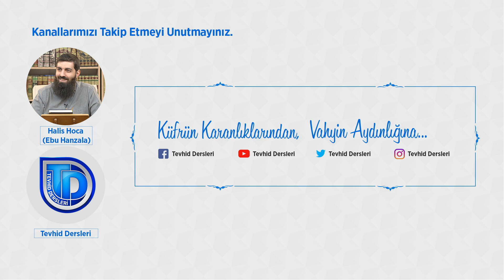Talut ve Calut Kıssası - 3 | Kur’an Kıssaları - 25 | Halis Bayancuk Hoca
Talut ve Calut Kıssası - 3 | Kur’an Kıssaları - 25 | Halis Hoca (Ebu Hanzala)

Bakara suresinde Talut ve Calut kıssasının anlatıldığı ayetler
Nebileri onlara demişti ki: “Allah, size komutan olarak Talut’u atadı.” Demişlerdi ki: “O bizim başımıza nasıl yönetici olabilir? (Oysa) biz yöneticiliğe ondan daha layığız. Hem o mal konusunda kendisine genişlik verilmiş (bir zengin de) değildir.” Demişti ki: “Şüphesiz Allah, onu sizin için seçti ve onun ilim ve beden gücünü arttırdı. Allah mülkünü dilediğine verir. Allah (ihsanı ve lütfu bütün varlığı kuşatacak kadar geniş olan) Vâsi’, (her şeyi bilen) Alîm’dir.” (2/Bakara, 247)

Nebileri onlara demişti ki: “Onun yöneticiliğinin alameti size getirilecek tabuttur. O (tabutun) içinde Rabbinizden olan (insanların korku ve kaygılarını giderip onları rahatlatan) bir sekinet, Musa ve Harun ailesinin (eşyalarından) geriye kalanlar vardır. O (tabutu) melekler taşır. Şayet müminler iseniz bunda sizin için (ibret alınacak) ayetler vardır.” (2/Bakara, 248)

Talut ordusuyla beraber yola koyulunca demişti ki: “Şüphesiz Allah sizi bir nehirle imtihan edecektir. Kim ondan içerse benden değildir. Bir avuç içenler dışında, kim de o nehirden tatmazsa şüphesiz ki o bendendir.” Çok azı hariç o sudan içtiler. Talut ve onunla beraber iman edenler onu (nehri) geçince: “Bizim bugün Calut’a ve ordusuna karşı savaşacak bir gücümüz yoktur.” demişlerdi. Allah’la karşılaşacaklarına (kıyamete) kesin bir bilgiyle inananlarsa: “Nice az topluluk, Allah’ın izniyle çok olan topluluğa galip gelmiştir.” demişlerdi. Allah, sabredenlerle beraberdir. (2/Bakara, 249)

Calut ve ordusuyla karşı karşıya geldiklerinde: “Rabbimiz, üzerimize sabır yağdır, ayaklarımızı sabit kıl ve kâfir topluluğa karşı bize yardım et.” demişlerdi. (2/Bakara, 250)

Allah’ın izniyle (Calut ve ordusunu) bozguna uğrattılar. Davud, Calut’u öldürdü. Allah ona yöneticilik ve hikmet verdi ve ona dilediğini öğretti. Şayet Allah insanların bir kısmını diğer bir kısmı ile (tarih sahnesinden silip) savmasaydı, yeryüzünde düzensizlik/kaos/bozgun olurdu. Fakat Allah, âlemler üzerinde büyük bir lütuf ve ihsan sahibidir. (2/Bakara, 251)

Bu, sana hak olarak okuduğumuz Allah’ın ayetleridir. Şüphesiz ki sen, (Allah tarafından) gönderilmiş resûllerden birisin. (2/Bakara, 252)